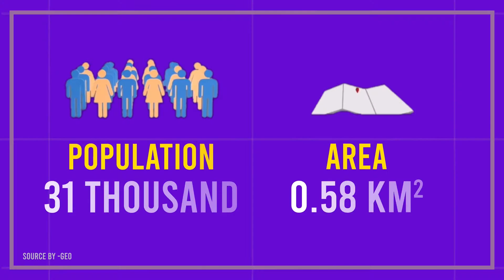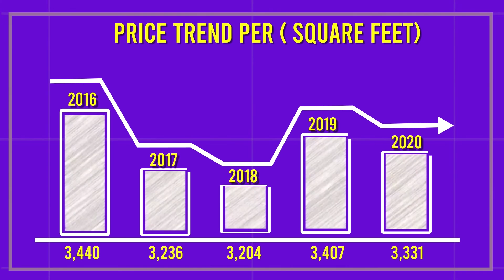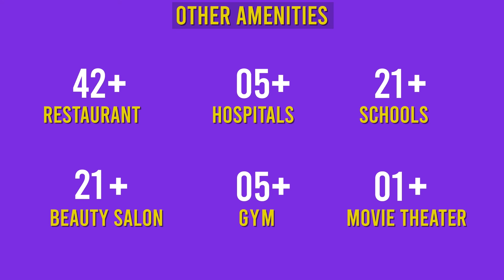Locality video - Baguiati, Kolkata